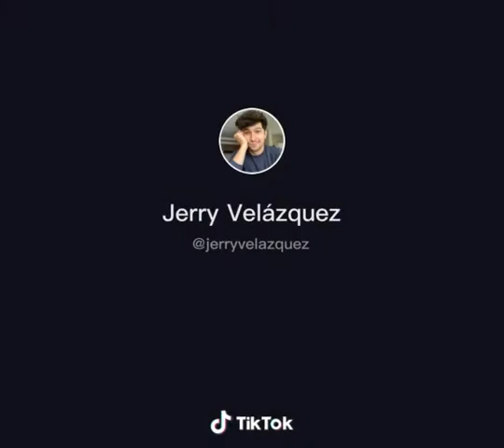A PURO DOLOR - Son By Four (COVER) Con SIAN - Jerry Velázquez - Tik Tok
Hola! Soy simplemente un fan de Jerry. No soy él, pero voy a andar subiendo sus tik toks a YouTube para vosotros.
JERRY SI VES ESTO TEAMO S2